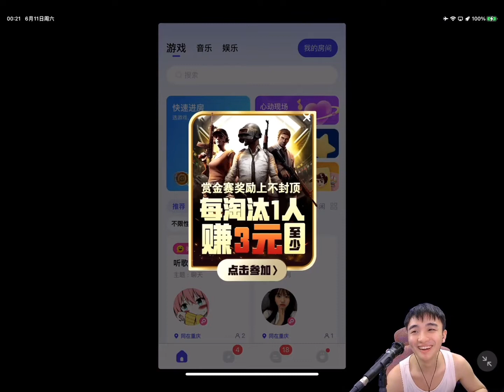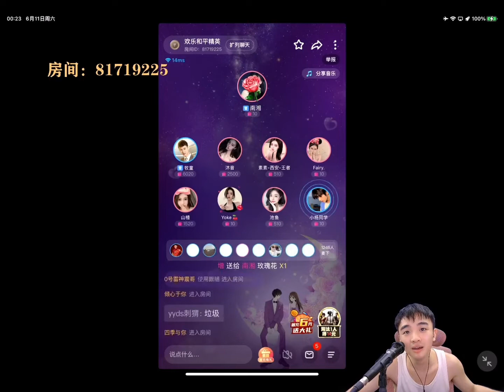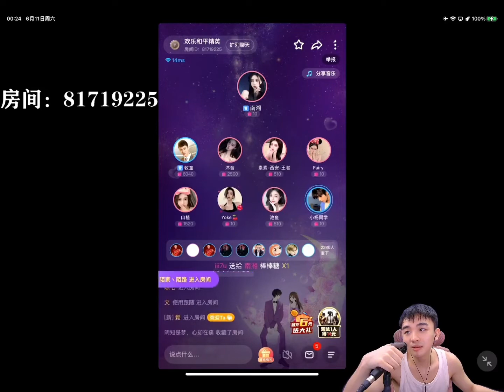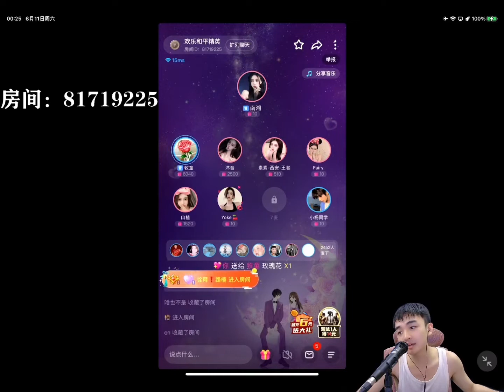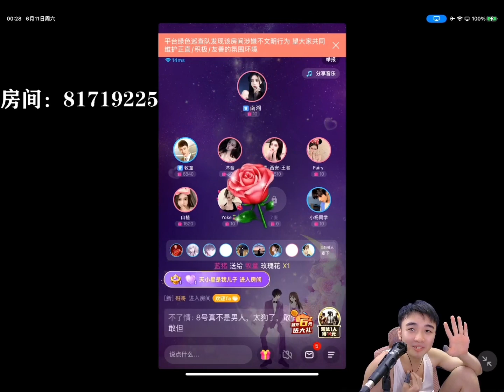小伙求爱不成准备硬上，污言秽语玷污性感陪玩，牧童全程想打人！ 【牧童】搞笑